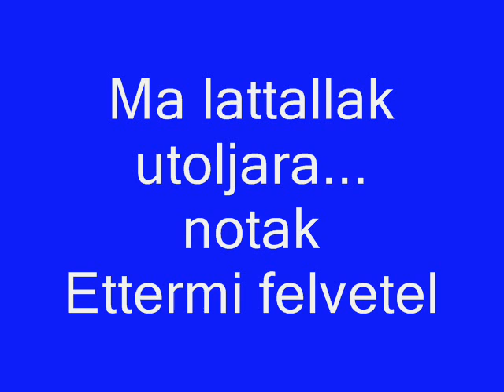Jaroka Sanyi A KIRALY - Ma lattallak utoljara...Ettermi felvetel.wmv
Etteremben keszult felvetel, nem kell a minoseget kritizalni, a Sanyi jateka a lenyeg !